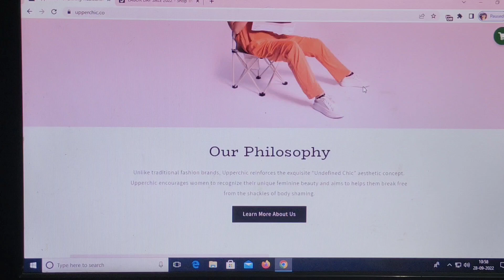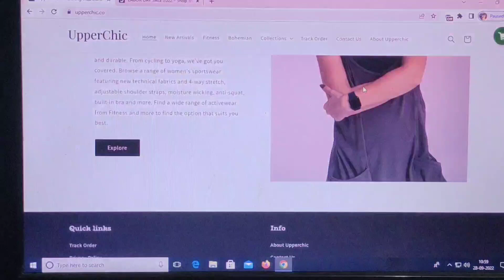Upperchic.co Review [28 Sep 2022] legit or scam ?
If you want to know about upperchic.co then stay connected with us till the end of the vedio I'll give you all the necessary knowledge & feedback about this website with facts !